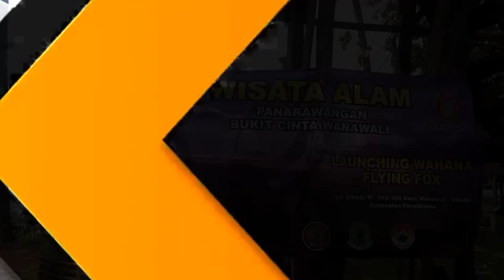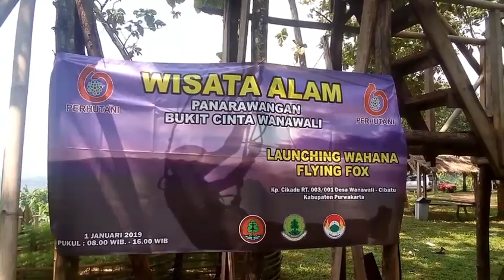Panarawangan | Bukit Cinta | Moji Club